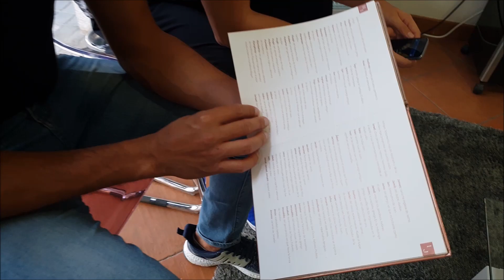ECOGRAFÍA 5D | Salimos de dudas + babylock no se deja ver | 31 semanas | Famylock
No podíamos estar con la duda de si finalmente era niño o niña y como no, vamos toda la familia a hacernos una Eco 5D. Imposible hacer un video emotivo con el abuelo de babylock , que parece igualito a su padre, aun que no ha dejado que le veamos bien la carita.

MUY IMPORTANTE.. Sentimos la calidad de grabación, había muy poca luz :)

Letras Girnalda Famylock